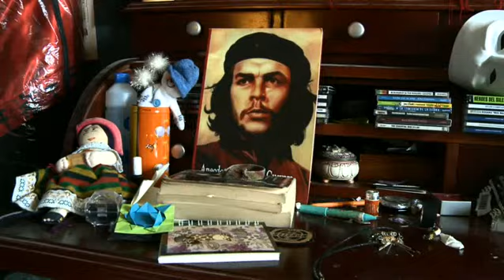Mi historia de amor - Aura y Alejandro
Acompañaremos  a las parejas en sus actividades, sus momentos a solas, con sus familias y amigos, pues cada relación que conformamos es parte sustancial de nuestras vidas, y hay una gran variedad de relaciones románticas, con diferencias de edades, gustos, géneros, amores a distancia, entre otros.